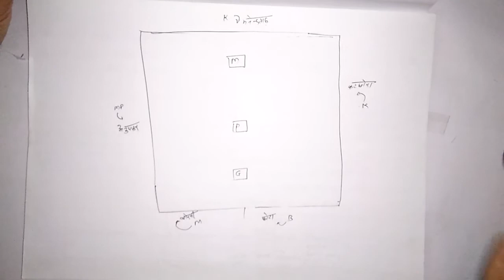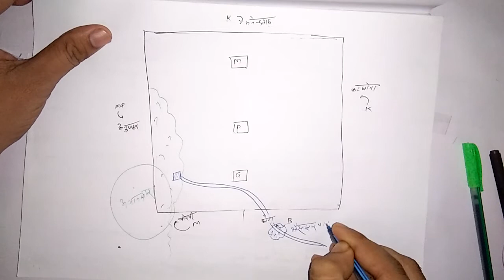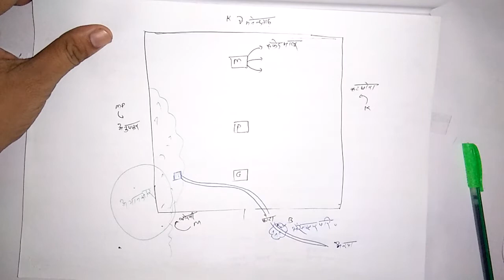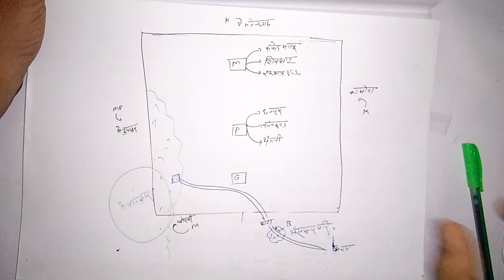गौरेला पेंड्रा मरवाही जिला मैप|Chhattisgarh Gk With Map|Chhattisgarh GS|CGPSC|Vyapam|Baahubali Trick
Baahubali trick

CGPSC ,Vyapam या अन्य एग्जाम में छत्तीसगढ़ का  सामान्य ज्ञान बहुत ही महत्वपूर्ण होता है। CGPSC pre में 50% प्रश्न छत्तीसगढ़ वाले भाग से आते है। छत्तीसगढ़ के बारे में गहन अध्ययन, वैज्ञानिक पद्धति से पढ़ाई करने के लिए हमारे साथ जुड़े रहिये।

हम एक वीडियो सीरीज अपलोड कर रहे है जिसमे छत्तीसगढ़ के सभी जिलों को मैप से पढ़ाया जाएगा। साथ ही हम उन जिलों की नदी, पर्वत, मिट्टी, चट्टान, जनजाति, उद्योग, नदी परियोजना, खनिज, फसल, शिक्षा, इतिहास, इत्यादि इत्यादि के बारे में जानेंगे वो भी मैप के माध्यम से।

मैप से पढ़ने से आपको बहुत आसानी से और बहुत लंबे समय तक याद रहता है। इसिलए इस वीडियो सीरीज से जुड़िये।